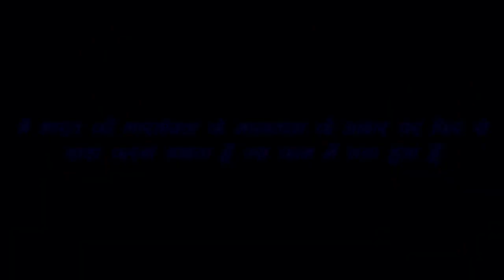Rajiv Dixit-BADE NOTE KYUN BAND NHI KARTI SARKAAR... BANK KAR DO 50 SE UPAR KE NOTE...